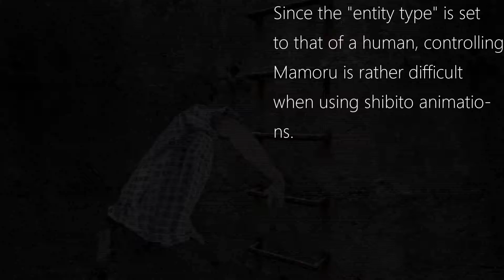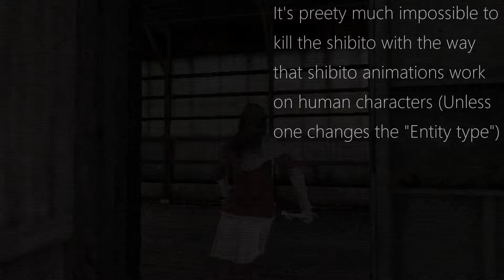Forbidden Siren 2 - Enemy animations on playable characters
Using Shibito, Yamibito and boss animations on Human characters results in odd behaviour from the characters, More information below.

Characters which have the Human "Entity type" make movement weird when using enemy animations. it also makes attacking delayed as the enemies don't have a animation for preparing their melee weapons, Firearms however, do.